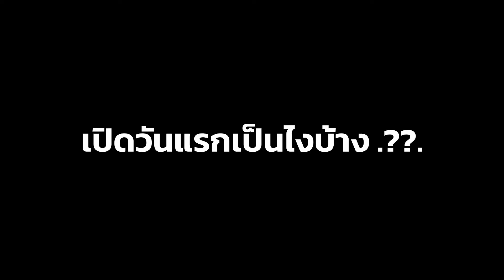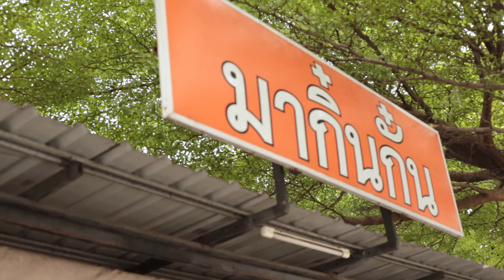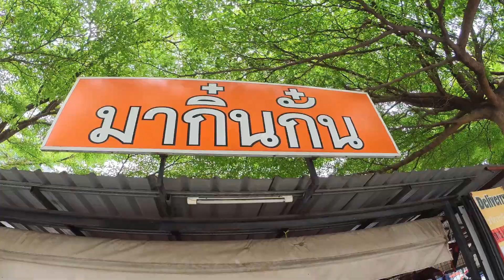ข้าวซอย 100 ชุด ขายหมดใน 1 ชั่วโมง ร้านอาหารเหนือแบบบ้าน ๆ ราคาเบา ๆ รสชาติที่คนทุกถาคกินได้สบาย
ข้าวซอย 100 ชุด ขายหมดใน 1 ชั่วโมง ร้านอาหารเหนือแบบบ้าน ๆ ราคาเบา ๆ รสชาติที่คนทุกถาคกินได้อิ่มแบบสบายกระเป๋า
ร้านมากิ๋นกั๋น รัชาดา32  เปิด อังคาร - อาทิตย์ เวลา 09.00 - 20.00 น. โทร.